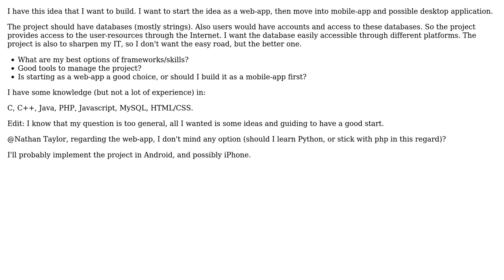A startup as a web-application then later extended as mobile application. How to do it properly?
Software Engineering: A startup as a web-application then later extended as mobile application. How to do it properly?

With thanks & praise to God, and with thanks to the many people who have made this project possible! | Content (except music & images) licensed under CC BY-SA | Music | Images & others | With thanks to user m4design user Joeri Sebrechts and the Stack Exchange Network Trademarks are property of their respective owners. You are responsible for your own actions.